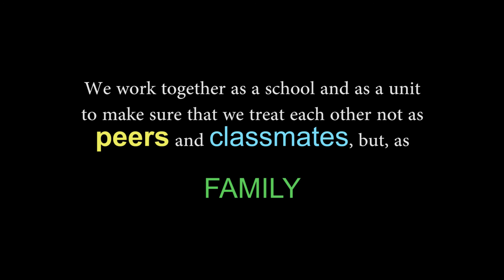We ARE McKean November 29th